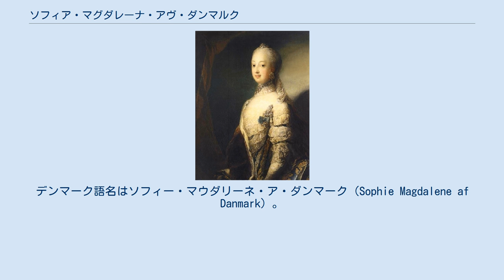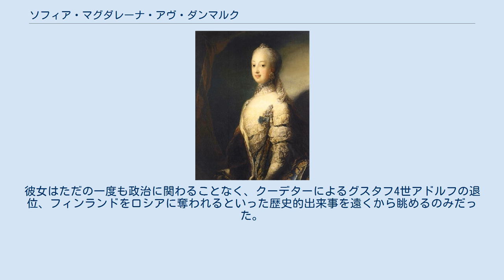ソフィア・マグダレーナ・アヴ・ダンマルク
ソフィア・マグダレーナ・ア・ダンマルク（Sofia Magdalena av Danmark, 1746年7月3日 - 1813年8月21日）は、スウェーデン王グスタフ3世の王妃。
デンマーク語名はソフィー・マウダリーネ・ア・ダンマーク（Sophie Magdalene af Danmark）。
 デンマーク王フレゼリク5世と王妃ルイーゼの娘として、コペンハーゲンのクリスチャンスボー城で生まれた。
5歳でスウェーデン王太子グスタフと婚約し、20歳で正式に結婚した。
典型的な政略結婚で、グスタフはソフィアに冷淡だったという。
事実、結婚してから10年たっても子供が生まれず、ヨーロッパ各国の宮廷では、グスタフが同性愛者か勃起不全に違いないという噂が流れていた。
ソフィアは生真面目なうえ人見知りの激しい性格で、王を取り巻く輪に入っていけなかった。
彼女は王妃として宮廷の数々の行事をこなしたが、夫が中心にいる宮廷で目立つ存在にはなれなかった。
 1778年、ソフィアは待望の男児グスタフ・アドルフ（のちのグスタフ4世アドルフ）を生んだ。
1782年に次男カール・グスタフを生んだが、この子は1年でみまかった。
1777年から1783年までの間は、2人の関係は以前よりも良好だった。
しかし次男を失った後、2人の結婚生活は再びすれ違いの連続だった。
2子を生んだにもかかわらず、ソフィアの子供たちはグスタフの子供ではないという噂が宮廷の内外で飛び交った。
本当の父親はグスタフの教育係ではないかと、王太后ロヴィーサ・ウルリカすら指摘していた。
王と正常な夫婦関係を保てないから恋人にも冷たいのだと王太后に言われ、ソフィアは二度と義母と口をきかないと誓い、それを実行したという。
 1792年にグスタフが暗殺されると、夫の無惨な死に深くおびえ、宮廷の表舞台から遠ざかるようになった。
幼い王グスタフ4世アドルフを補佐すべきところ、義弟カール（のちのカール13世）が替わって摂政をつとめた。
彼女はただの一度も政治に関わることなく、クーデターによるグスタフ4世アドルフの退位、フィンランドをロシアに奪われるといった歴史的出来事を遠くから眺めるのみだった。
息子がドイツへ亡命してもソフィアはスウェーデンにとどまり、ウルリクスダール宮殿でその生涯を閉じた。